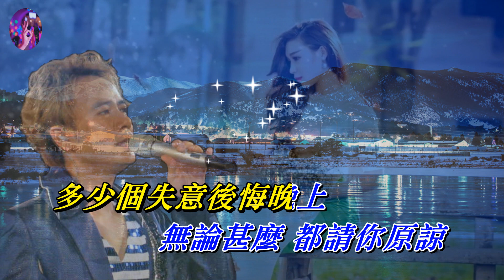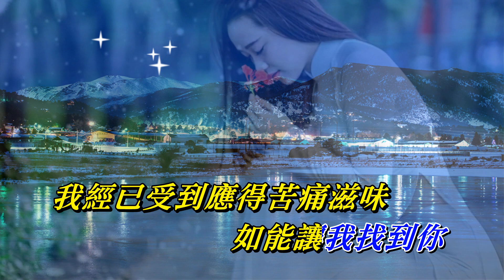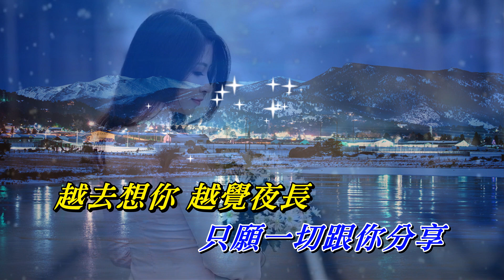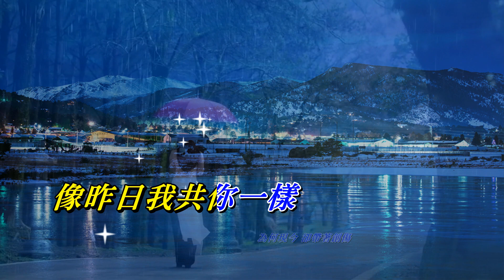求你原諒 李克勤〈MMO C# minor版〉